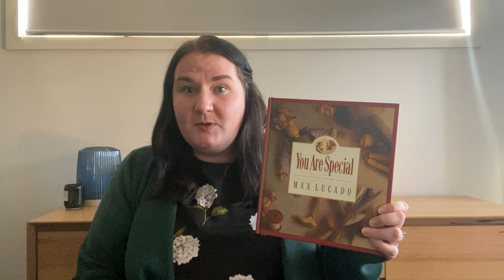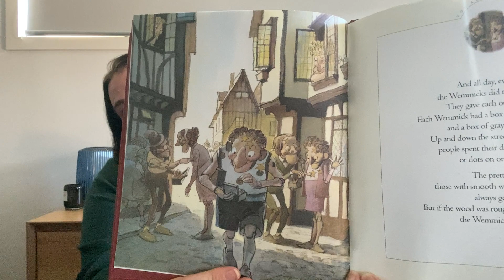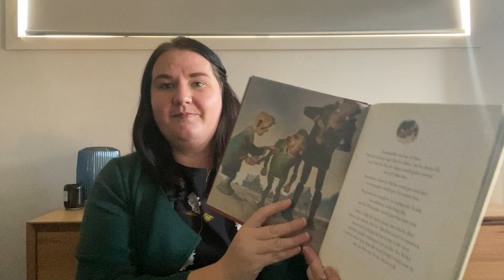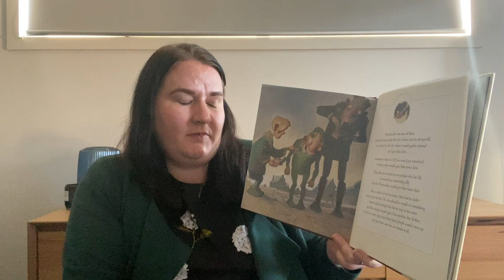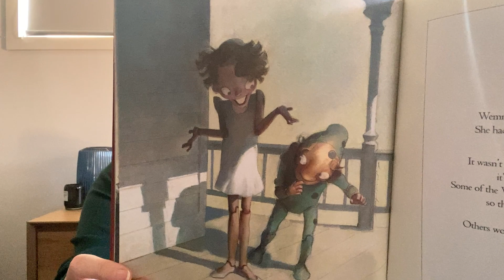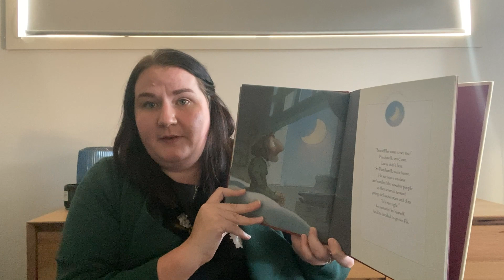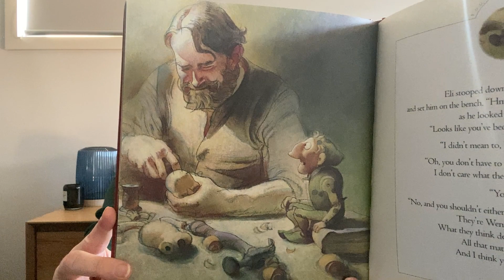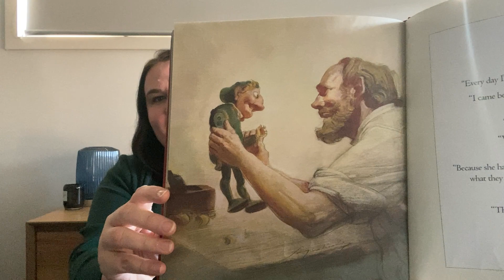Mrs Connell - You Are Special